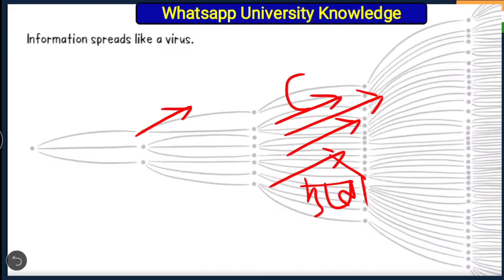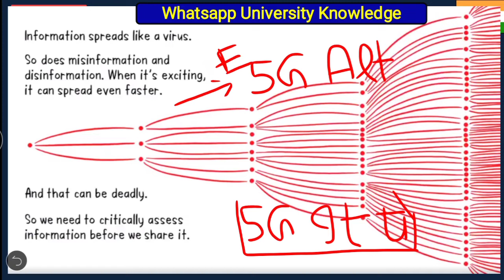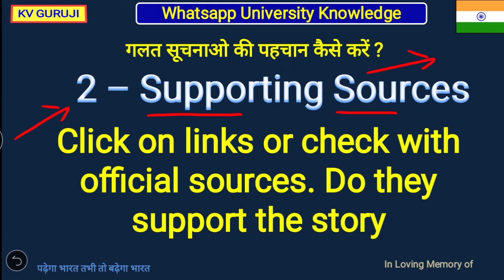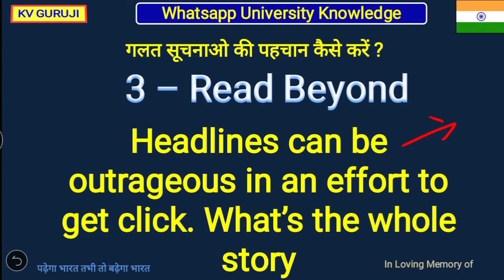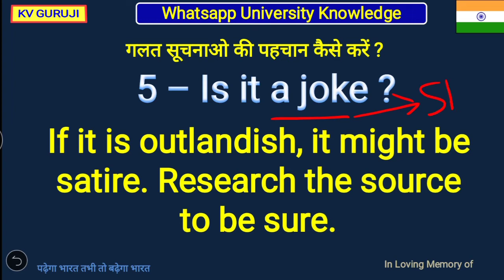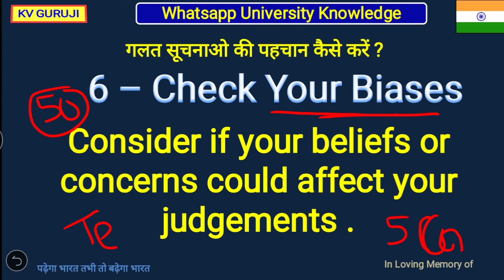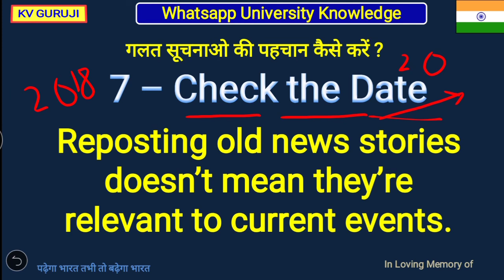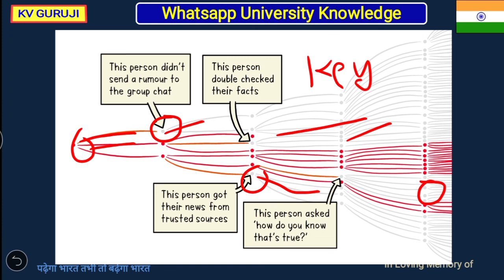How to Spot fake News in 7 Step|व्हाट्सएप और फेसबुक पर पोस्ट को कैसे सत्यापित करे। Covid19 Fake News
In this video we are going to discuss that how we spot fake news on Whatsapp and other social media plateform